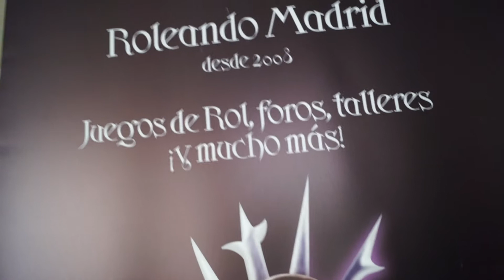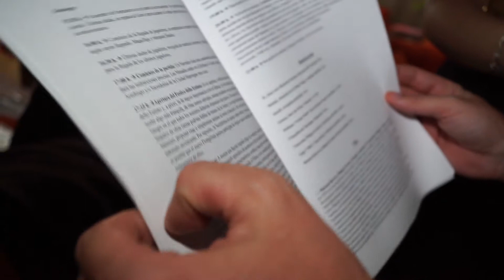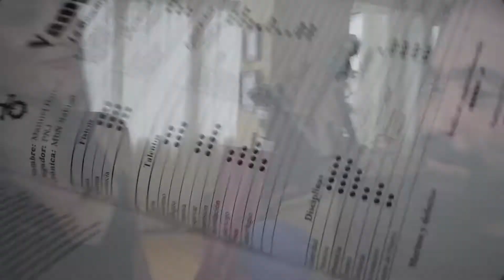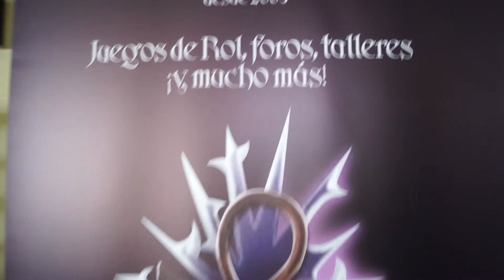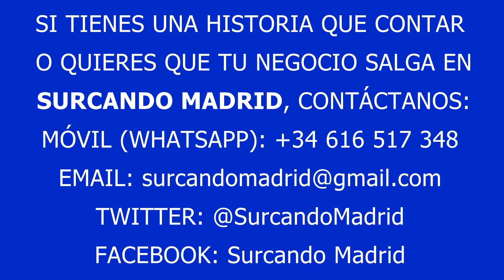Rol en Vivo con “Madrid By Night”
Reportaje grabado el domingo 1 de octubre en Madrid. Partida de Rol en Vivo de Sabbat, Festivo dello Estinto. Entrevista a los creadores de la Asociación Cultural sin ánimo de lucro, Madrid By Night. A Jugadores de la partida, Narradores, y Personajes no Jugadores. Proceso de Maquillaje y Caracterización. Creación del personaje. Localizaciones Exteriores. Momentos de la Partida en la Plaza de Oriente de Madrid. Musica

¿Quieres más?